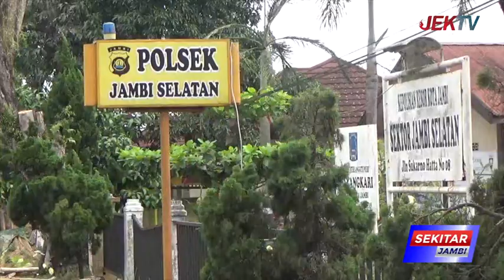BERKAS EMPAT TERSANGKA PEMALAKAN DILIMPAHKAN KE JPU